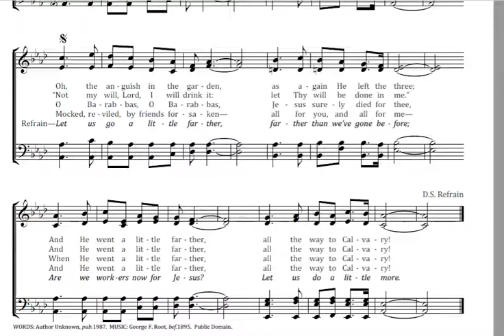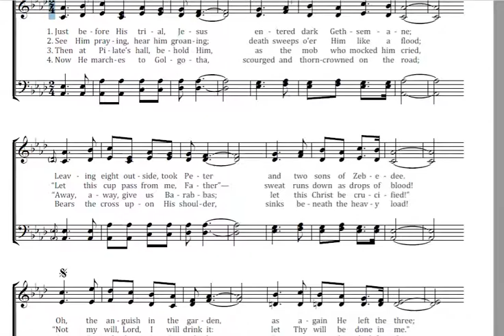A Little Farther Key Ab